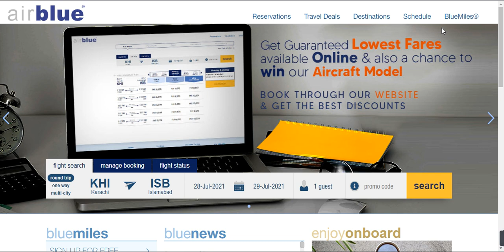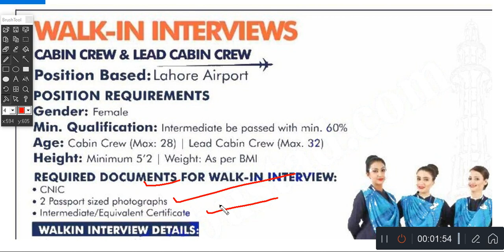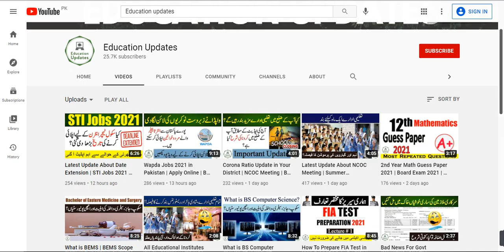Air Blue Female Air Hostess Jobs 2021 | By Education Updates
Air Hostess Jobs 2021 | Air Blue Jobs 2021 | Blue AirLine Jobs 2021 | Jobs in Pakistan 2021